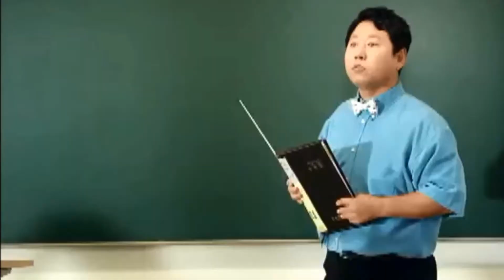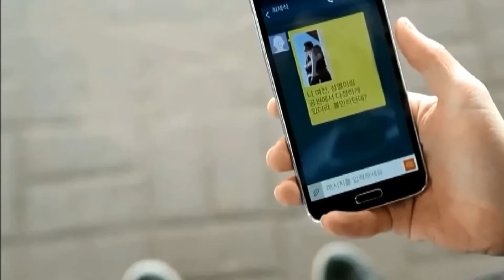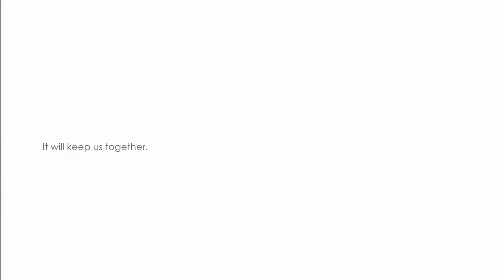Cold Rain Sungyeol,Woohyun & Saeron